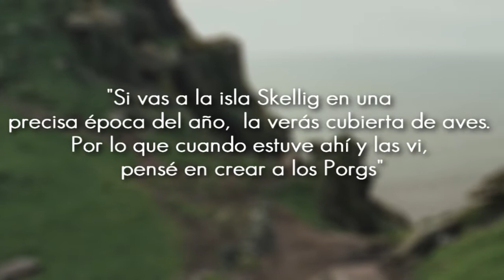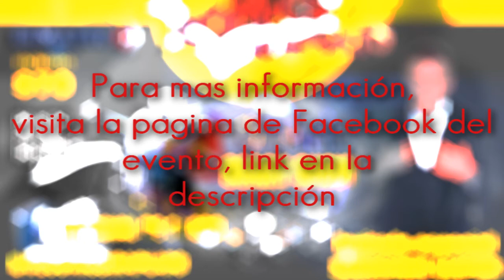¿Qué son los Porgs? ¿Cual es su papel en Star Wars? | STAR WARS THE LAST JEDI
*[MENSAJE]*
Un cordial saludo a todos mis suscriptores! En esta ocasión les traigo un video sobre estas criaturas llamadas PORGS, que harán su aparición por primera vez en Star Wars, espero y les guste.
SALUDOS!!
►Un like ayuda demasiado. Solo toma dos segundos.
Sígueme!!!
Las imágenes mostradas de la pelicula Star Wars Los Últimos Jedi, no son de mi propiedad, solo los tomo como referencia para crear los videos, con el único fin de entretener.